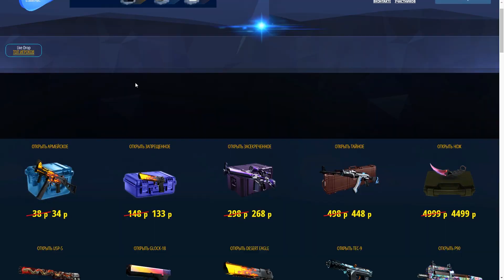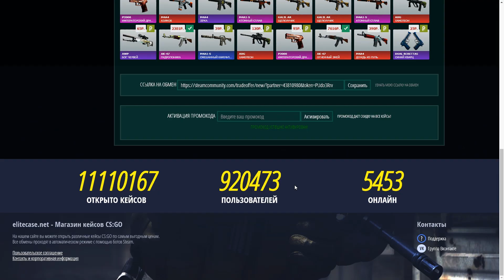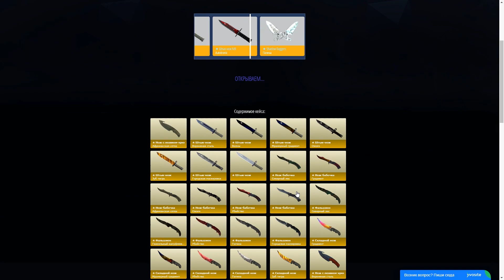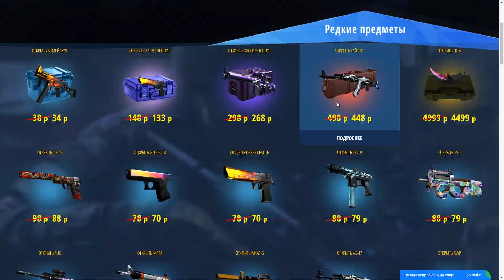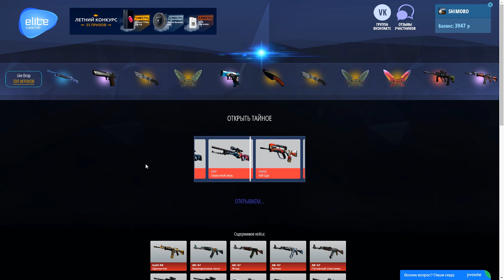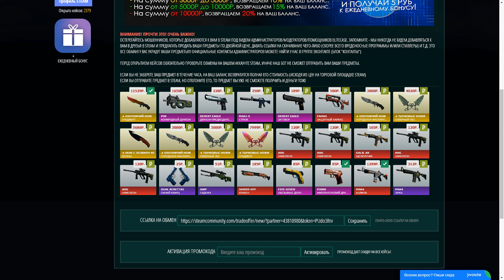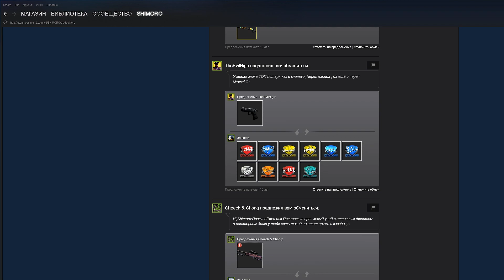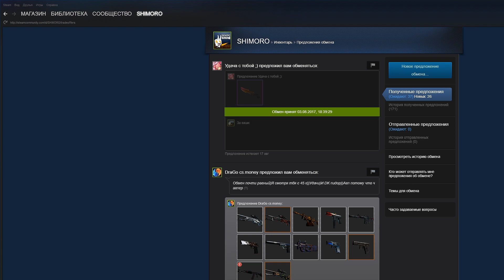ВЫПАЛО ДВА ТОПОВЫХ СКИНА! - МОЙ САМЫЙ УДАЧНЫЙ КОНТРАКТ И НОЖЕВЫЕ КЕЙСЫ! - ОТКРЫТИЕ КЕЙСОВ CS:GO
ВЫПАЛИ ДВА ТОПОВЫХ СКИНА У ГЕЙБА! САМЫЙ ВЫГОДНЫЙ КОНТРАКТ! Открытие кейсов в КС! Ловим дроп в CS:GO!